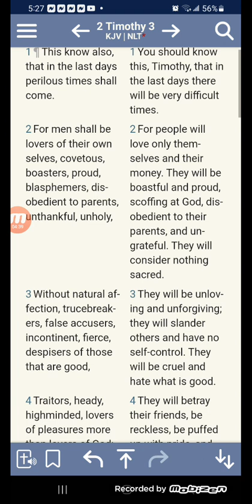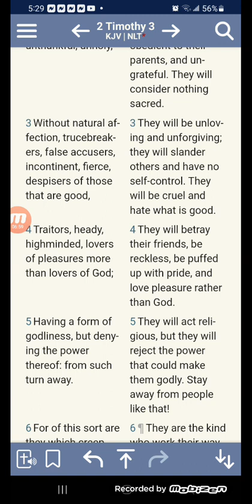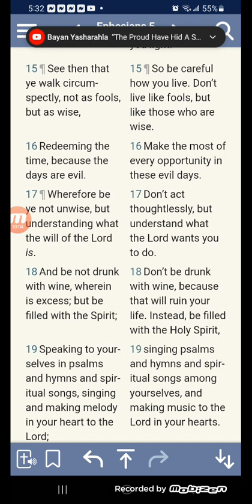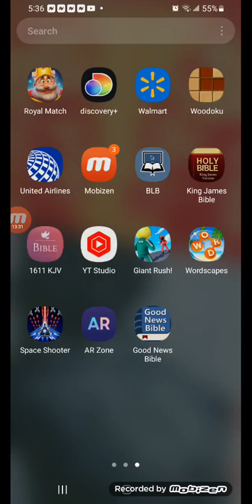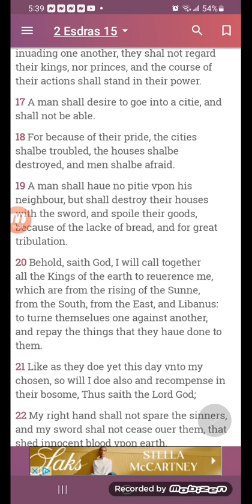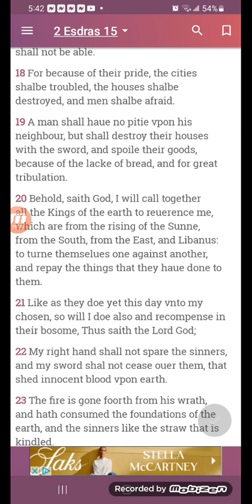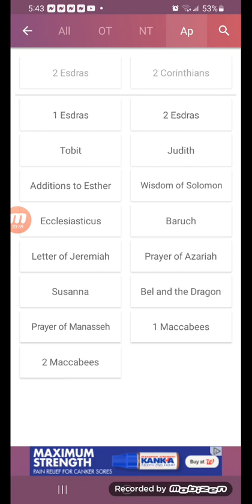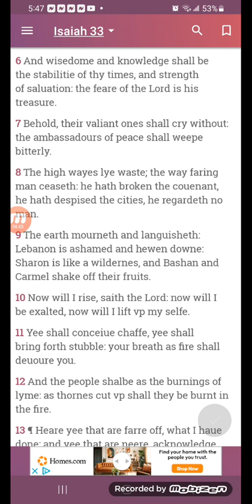People have become 😈"CRUEL" PERILOUS TIMES !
Not much time left REPENT ISRAEL!